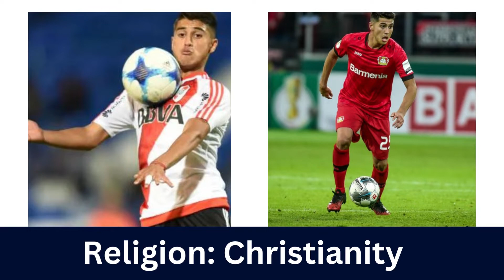Exequiel Palacios Biography, Age, Parents, Wife, FIFA 22, Career, Net Worth & Wiki Football, Players